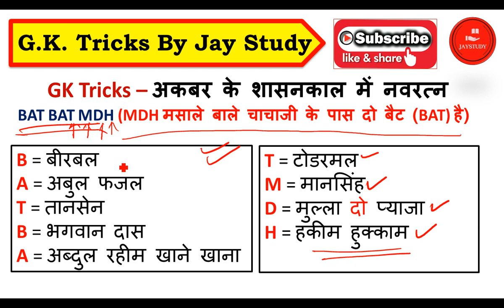GK TRICK AKBAR KE NAVRATN HINDI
जय हिन्द जय भारत वंदेमातरम इंकलाब जिंदाबाद